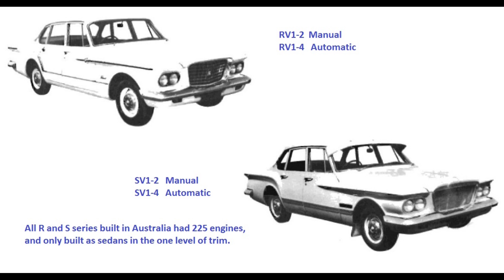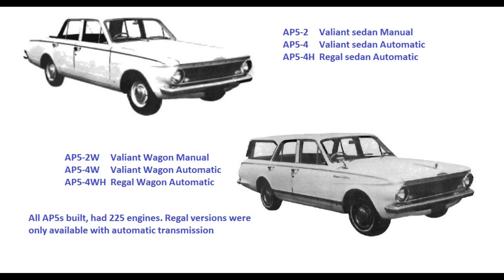Australian Valiant ID info R Series to AP6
A series of short clips, to help identify your Valiant by body number, as it was created.